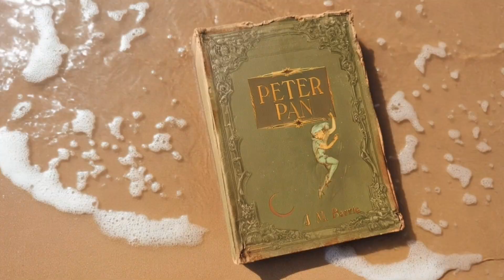The Terrifying Beasts That Ruled Before the Dinosaurs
Long before dinosaurs walked the Earth, the Permian Period was ruled by monstrous predators unlike anything we’ve ever seen.

In this documentary, journey back over 250 million years to discover the deadly apex hunters that dominated the ancient supercontinent Pangaea — from the sail-backed Dimetrodon to the sabertoothed Gorgonopsids and the massive Anteosaurus. These terrifying beasts were Earth’s first kings… until the greatest extinction in history wiped most of them out.

🩸 What you’ll discover:
• How these predators hunted and survived in a brutal world before dinosaurs.
• The secrets of their anatomy, power, and intelligence.
• Why the Permian ended in catastrophe — the “Great Dying.”

Chapters
00:00 Intro — Before the dinosaurs
01:17 Permian world & Pangaea
02:45 Dimetrodon: The sail-backed ambusher
03:31 Skull close-up & bite mechanics
04:30 Scutosaurus: The living fortress
04:45 Skull close-up & leaf-cutter teeth
05:49 Inostrancevia: saber-toothed specialist
06:24 The Hunt: strategy vs. armor
07:29 The Great Dying (mass extinction)
08:12 Epilogue — The late predator: us

👍 Enjoyed this deep-time adventure? Join the discussion and let us know which Permian predator impressed you the most.